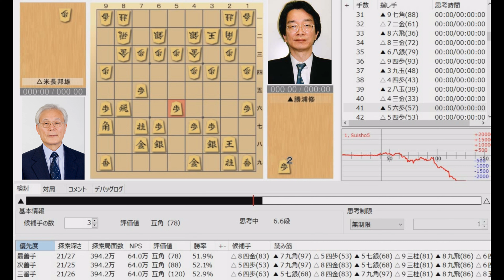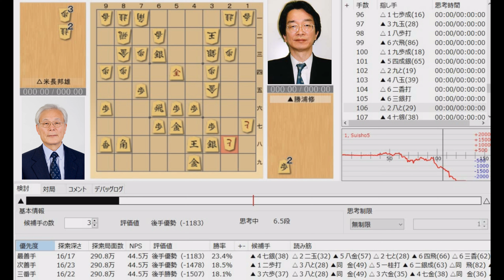【将棋】名局のAI解析 第四十六期棋聖戦五番勝負第四局 勝浦修VS米長邦雄 相居飛車(相掛かり ひねり飛車)（主催：産経新聞社、日本将棋連盟）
【ご挨拶】
当チャンネルは将棋をもっといろんな人に楽しんでもらえるように棋譜の情報発信を主に活動しております。過去のタイトル戦に注目し、棋譜をソフトに解析させ、評価値付きでお届けいたします。

攻め方や受け方の技術、勝負の呼吸など、強くなるためのエッセンスが詰まっています。

一局を通しての感想や、気になる手がありましたらお気軽にコメントしていただけますと幸いです。また、何かご要望ございましたら参考にさせていただこうと思いますのでよろしくお願いします。将来的にはタイトル戦の評価値ライブなど行いたいと考えています。

【協力】
主催社名：産経新聞社